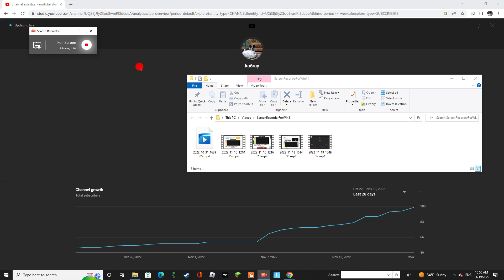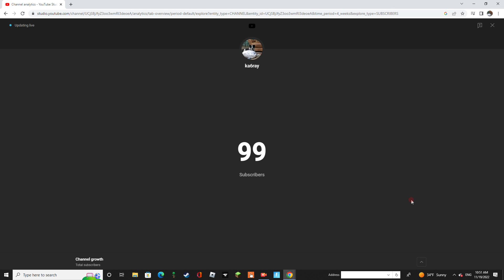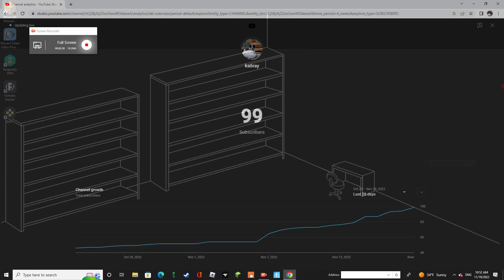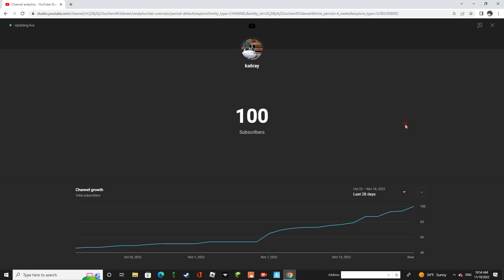we just hit 100 SUBSCRIBER